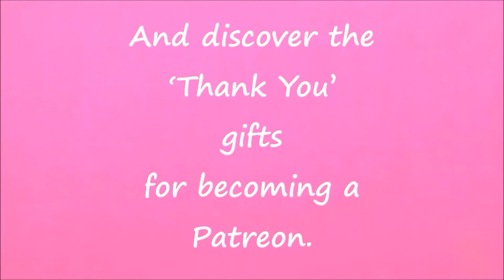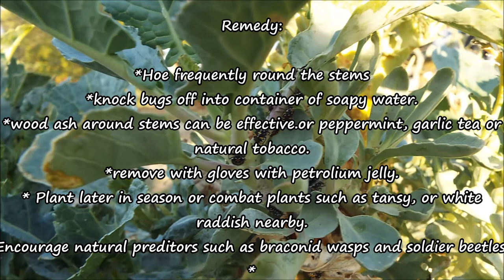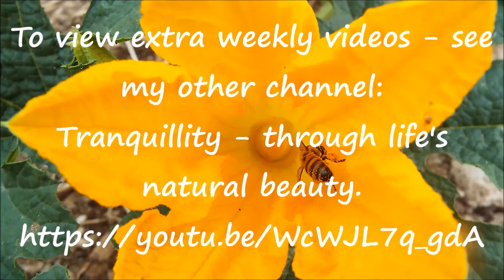Identifying garden bugs and pests: Cucumber Beetle on broccoli and tomato plants and Eco remedy.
Plants were harmed to bring these bugs and video to you!
Anyone able to send me other varieties of seeds grown or anything i don't yet grow - I would really appreciate it - and in return - give my thanks  in a future video.  (The same applies to anyone sending me anything 'garden' or Eco related items (or indeed anything else!)
My address is:
Dawn Pearson
3840 Limassol
Cyprus

Other videos in this Series:

Bugs and Insects.  Friend Or Foe: Mud Dauber, Dirt Dauber, Mud Wasp, Potter Wasp, Paper Wasp.  What is this bug….

To see more wildlife of Cyprus  and more see my secondary channel for an extra video per week.